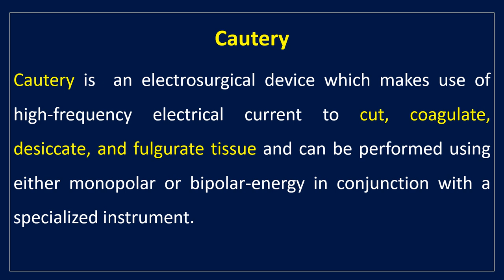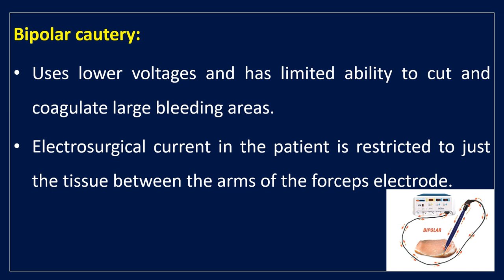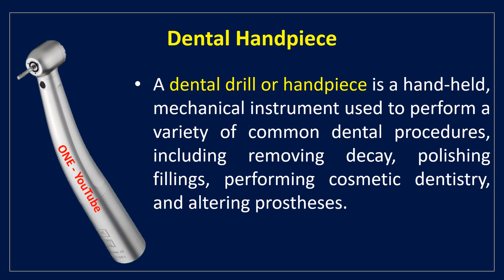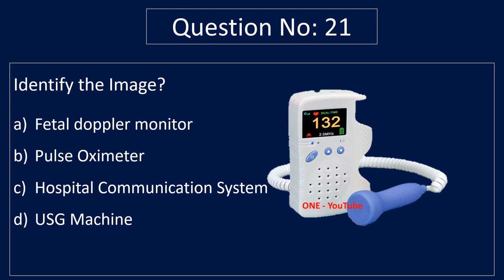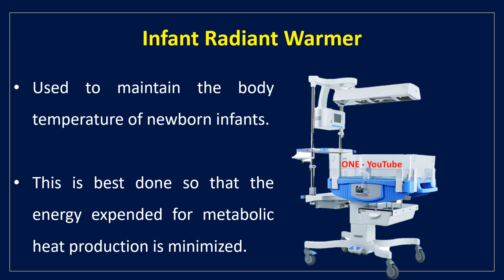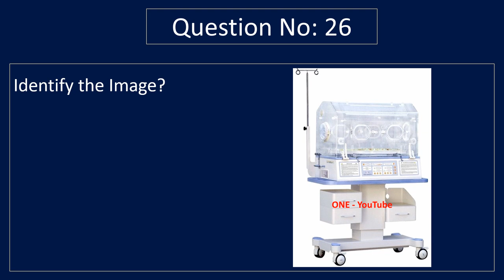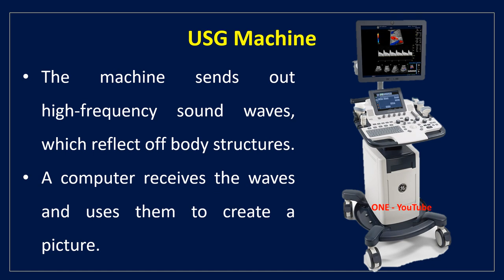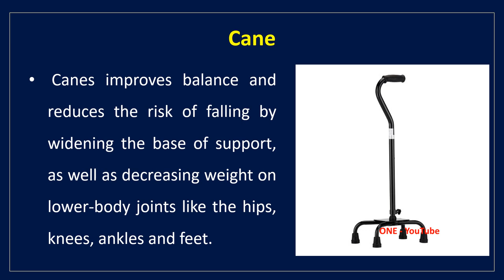AIIMS NORCET|| JIPMER || Kerala PSC (DHS)|| Image Based MCQ's for Nursing Officer Exam|| Series - 2.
Image Based MCQ's( Machines & Equipment)for Nursing Officer || Staff Nurse|| Nurse Exam by AIIMS, Kerala PSC (DHS), JIPMER, PIGMER, RRB & other Central & State Nursing Examinations.

Class Links:-

ONE- Online Medical & Nursing Education